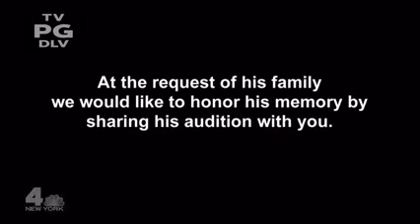Brandon Rogers Golden Voice Tragically Passed Away Got Talent Geeks 2017